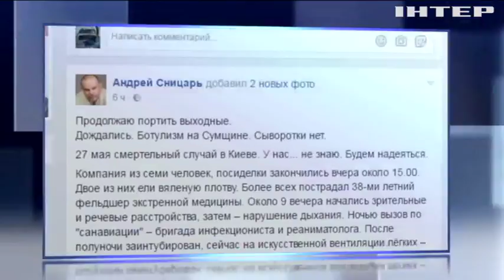В больницах Украины нет лекарств от смертельного заболевания